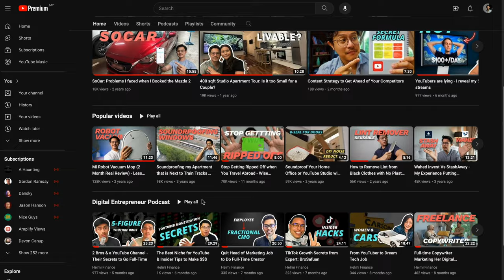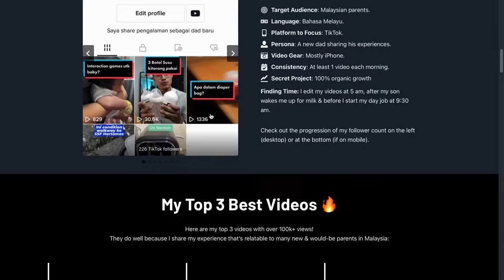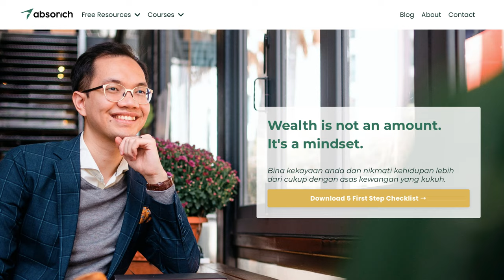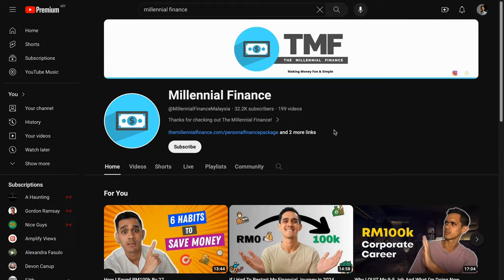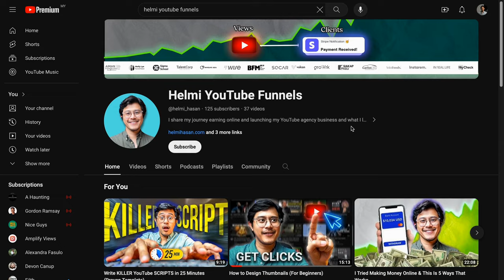Why DUMB People Are RICHER Than You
More info for me to build your YouTube channel and book a free 15-minute strategy call

This video shares some of my personal stories proving you don't have to be the smartest person in business or life to succeed.

I will also explain why dumber people than you are making more than you, and what you can do about it.

0:00 - Video starts
3:59 - I'm dumb sometimes too
6:47 - My career curse